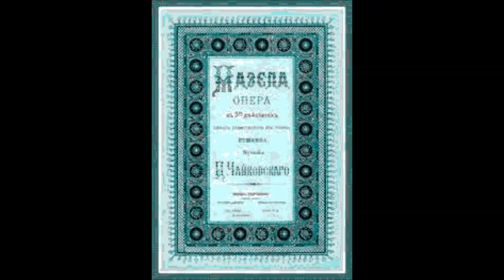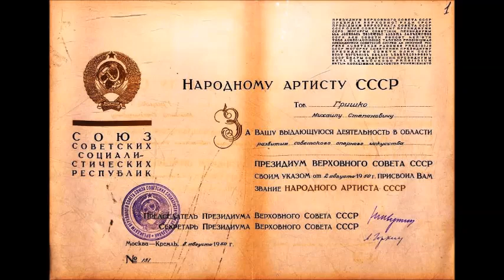Чайковский Ариозо Мазепы О Мария Михайло Гришко на украинском языке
Mazzepa